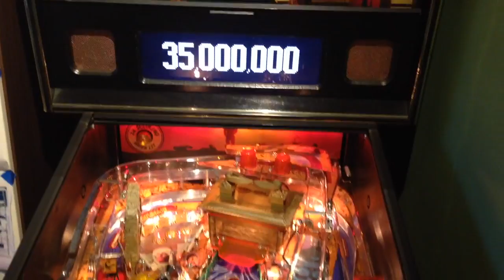Fixing Stern led x2 flasher boards Part no: 520-5289-00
These boards are prone to failure and are SMD in design making repair tricky. I worked out the voltage regulators LM317 are the weak part and fixed 3 (of 4) broken ones in my Indy game by changing this part.